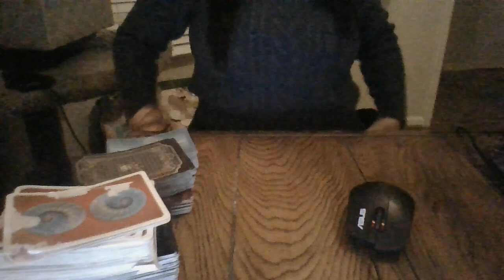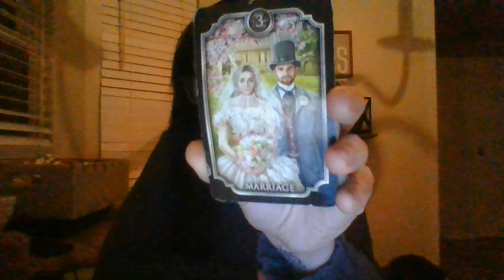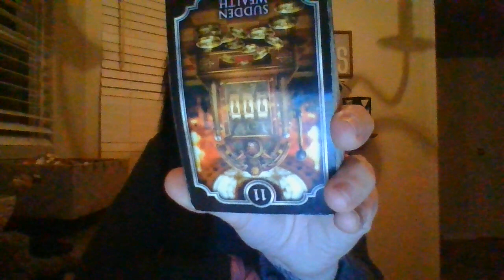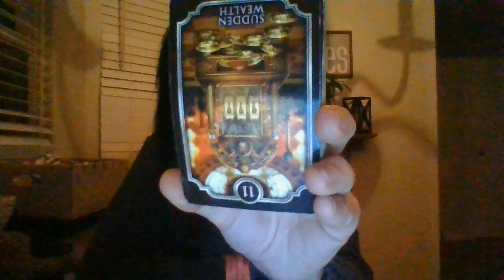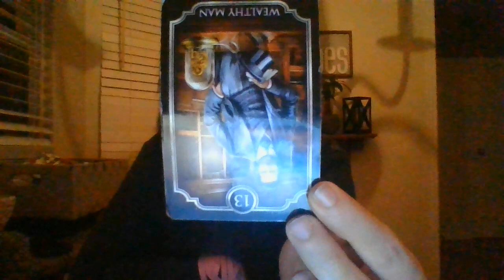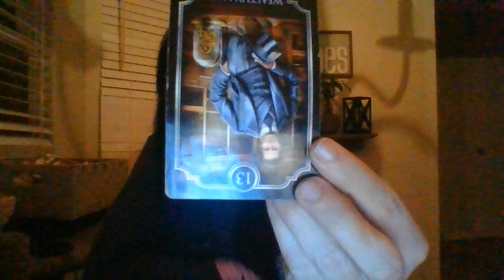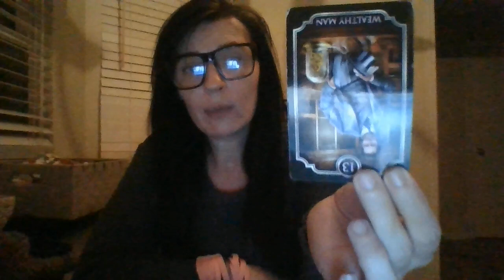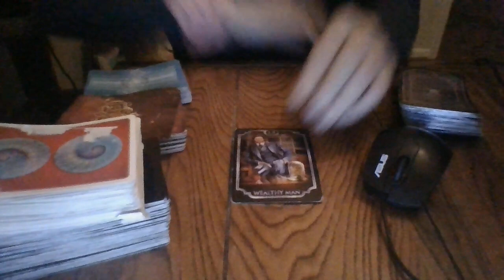JAN 22- A VIRGO'S HUGE MONEY LOSS SOON! SOME BETTING ENERGY, SOME NOT FULFILLING COURTREQUIREMENTS..